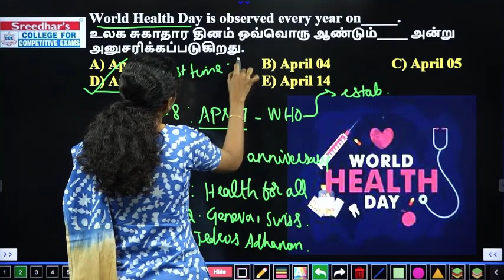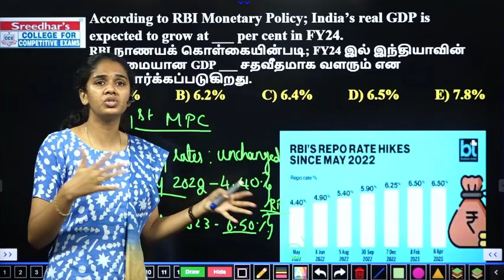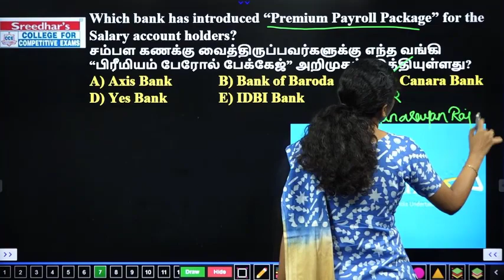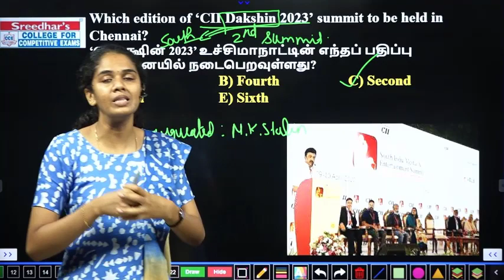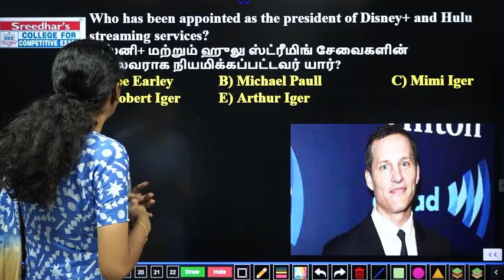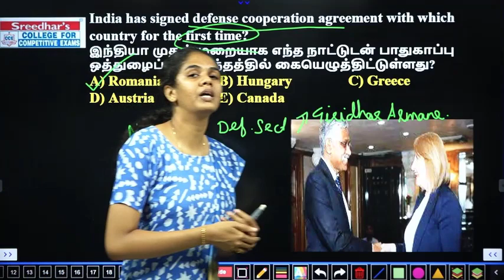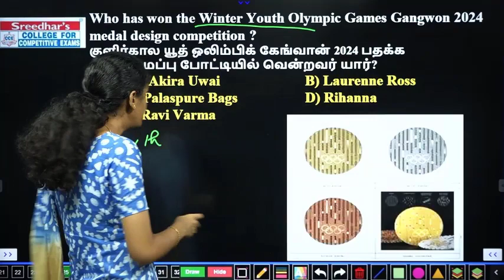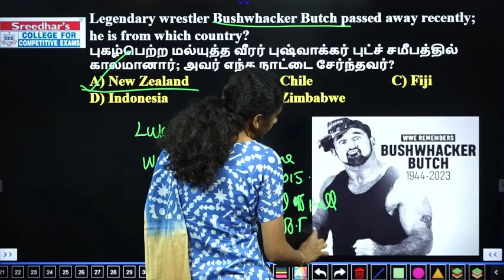Daily Current Affairs in Tamil | April 08 & 09,2023 l BANK, SSC, TNPSC l Today Current Affairs Tamil